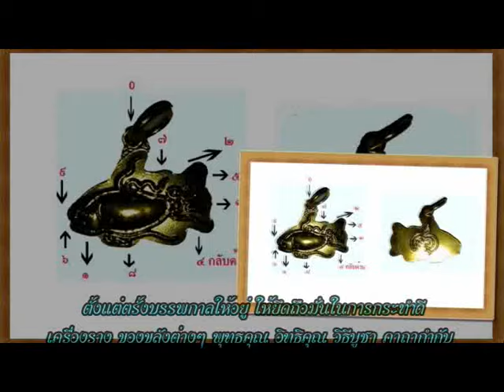ช่อง8 รายการอาจารย์เอตาทิพย์ 15-07 -58 เบรก 2